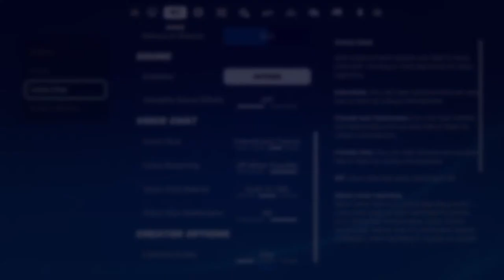Oliver from strength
Olio